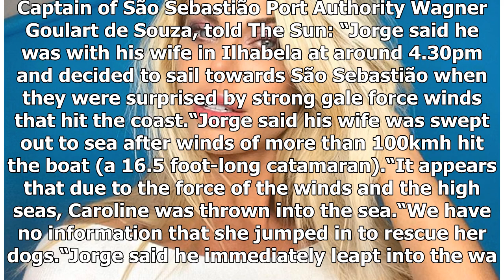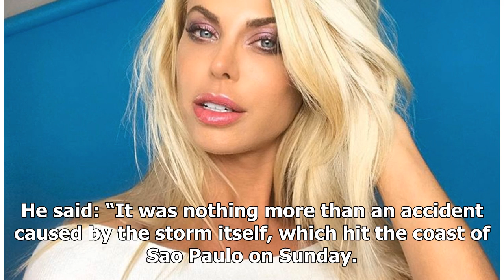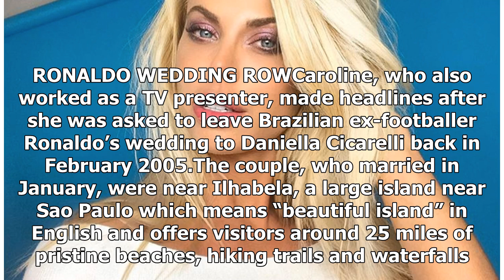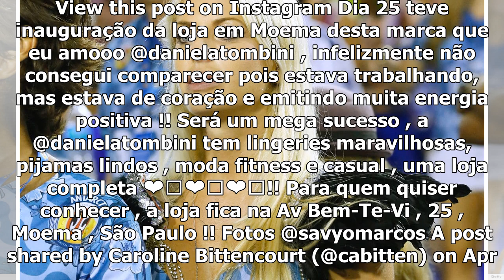Brazilian model drowns trying to rescue her dogs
The family of a missing Brazilian model who was found dead in the sea say she was blown into the water by 105km winds while sailing. Reports that Caroline Bittencourt jumped into the sea to rescue her two dogs have been strongly denied by her family and corrected by port authorities. The 37-year-old...